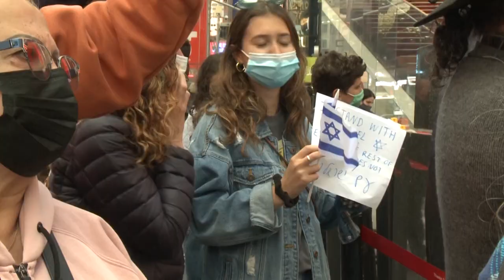Support for Israel on show in New York demonstration | AFP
Pro-Israel demonstrators gather in Times Square, New York, to express support for the country amid worsening hostilities between Israeli forces and Palestinian militants.